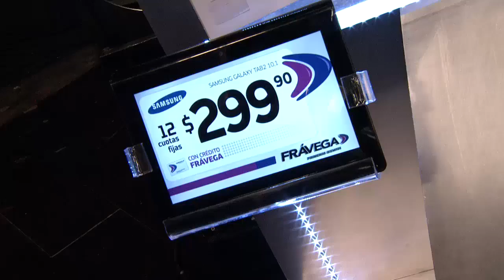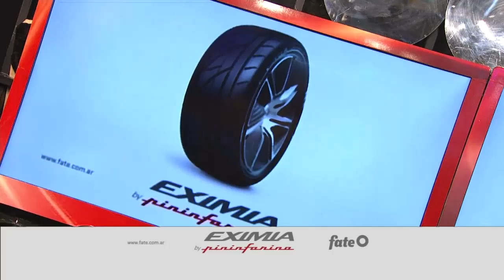Showmatch 2012 - El coach de Federico Bal furioso con Polino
Antes que Federico Bal ingrese a la pista, su madre confesó: 'Lo que le lastime a mi hijo voy a tratar de evitarlo' y remarcó su buena intención ya que 'soy muy bocona', cerró. El pequeño Bal arrepentido, expuso que 'es una pena que no nos hablemos' pero también sostuvo que quiere paz y 'no llevar las peleas a la tele'. Más tarde, junto a Yanil García la rompieron con una de las reconocidas canciones de Ricky Martin ('Pegate').